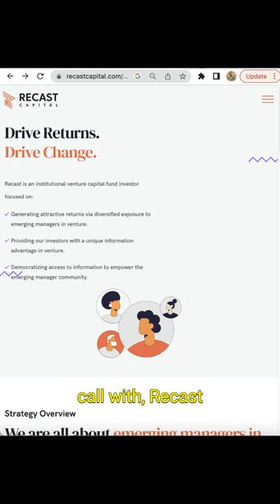How has Recast Capital Co-Founder Sara Zulkosky's relationship evolved with Courtney McCrea?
Welcome back to Seed to Harvest, a podcast with founders, creators, and investors about their stories, frameworks and tactics. Today, I’m joined by Sara Zulkosky, Managing Partner at Recast Capital. Prior to co-founding Recast, Sara served as a Venture Partner at Greenspring Associates, a venture capital platform with over $12B in assets under management. She also gives back to the young investing community as a coach for the Georgetown VCIC team led by 5 young female investors this last year.

00:00 Welcome to Seed To Harvest: Sara Zulkosky
05:24 Sara Zulkosky
10:44 Addressing issues around fundraising
15:41 Supporting industry leading franchises as a future
20:19 Advice for emerging managers in 2023